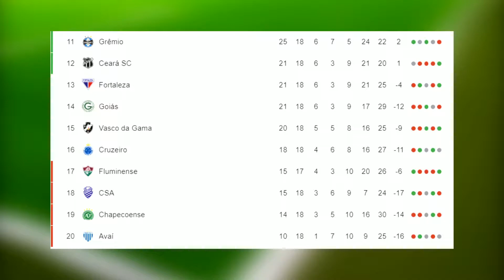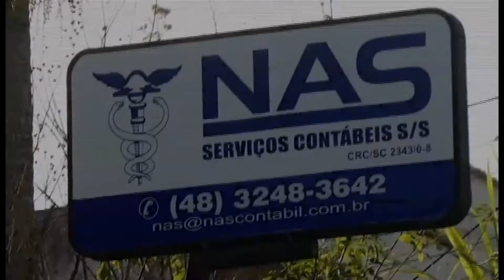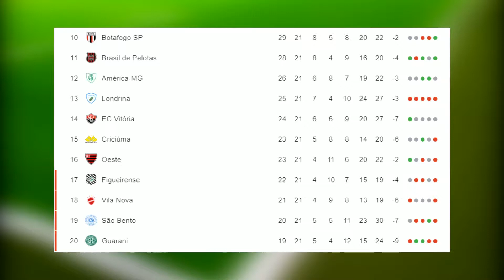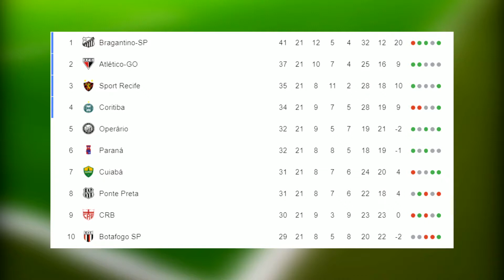PRIMER TV HD - Camarote Esportivo 09/09/2019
Programa: Camarote Esportivo
Apresentação: Sérgio Murilo
Comentarista: João Carlos Balduíno